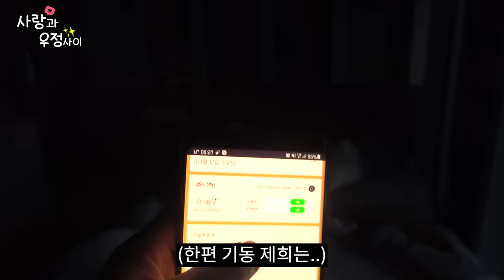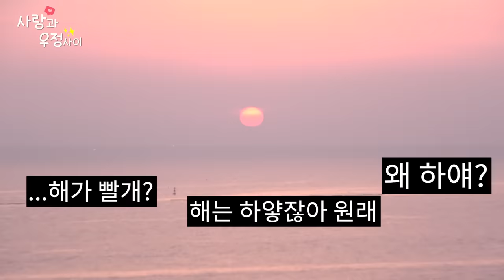남녀는 친구가 될 수 있다 없다? -마지막회